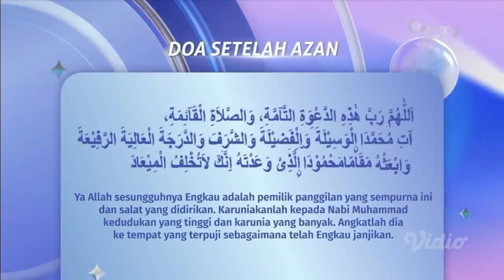Adzan Maghrib SCTV 2023 (Post Ramadhan)